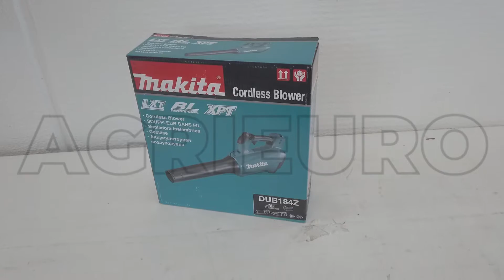Montagevideo - Axial Laubbläser mit Akku DUB184Z 18V 3Ah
Das Makita-Axialgebläse DUB184Z mit Akku ist eine ideale Lösung für alle Anforderungen: für Querreinigungen, Garagen, Gehwege, Blumenbeete, Alleen und Laub.

Das Gebläse Dub184z ist die unterhaltsamste und effizienteste Art, Ihren Garten zu reinigen, wobei dank des hochentwickelten Axialmotors maximale Leistung erzielt wird. Durch das axiale Konzept kann das Gebläse mit der Turbinendrehzahl eines Strahls arbeiten, wodurch eine beträchtliche Gebläsegröße erreicht wird, die eine größere Luftlast als bei einem normalen Gebläse gewährleistet.